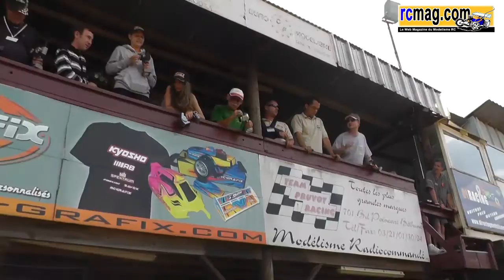Coupe des ligues 2014 Noeux les Mines Finale 4x2